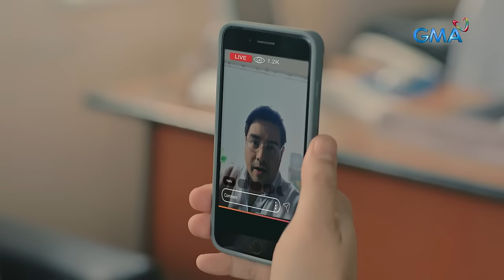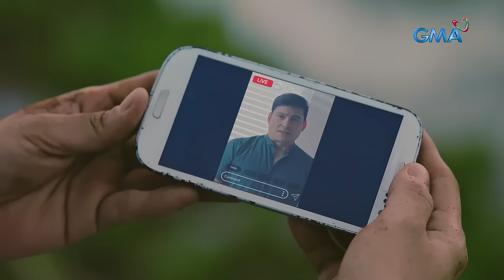My Guardian Alien: Carlos puts justice in his hands (Full Episode 8 - Part 3/3)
Aired (April 10, 2024): Carlos (Gabby Concepcion) took the initiative to seek justice for his wife's death.